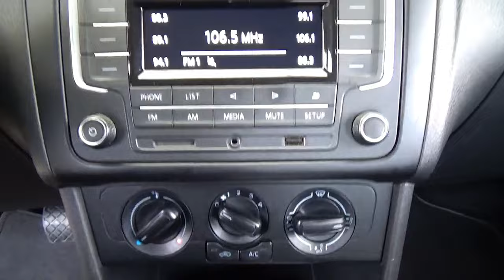Volkswagen / Vento / 2020 - 29066